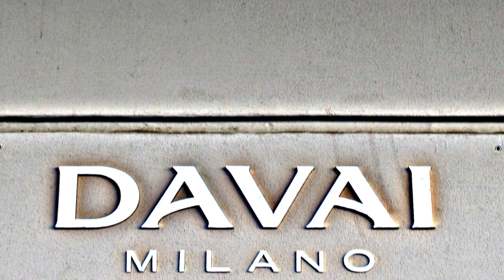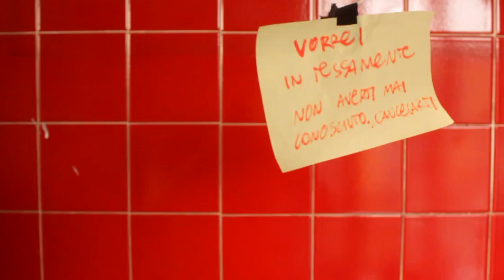Lorenzo Bellini Art No Stop @ DAVAI Milano 21:06:2012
Lorenzo Bellini: giovane artista di Milano, studente di pittura all'Accademia di Brera nel pieno della sua personale ricerca e sperimentazione artistica. Il divertimento e una delle componenti fondamentali del suo lavoro, che miscela spesso  - in contrapposizione o in maniera armonica - organico ed inorganico, naturale e artefatto, fluidità e struttura, tutti sinonimi di fantasia e realtà.